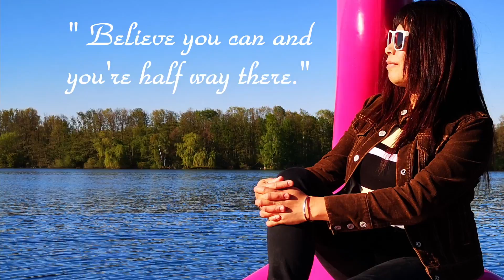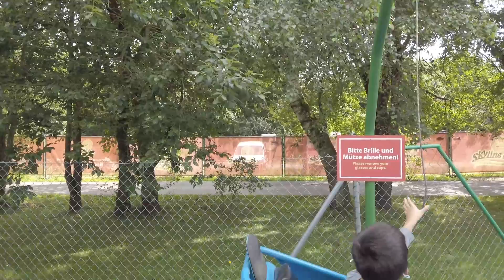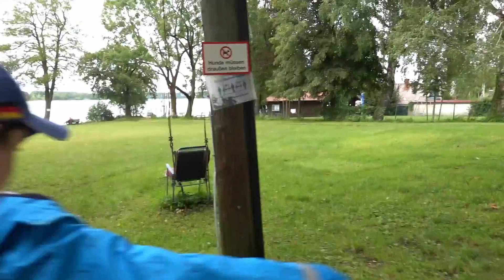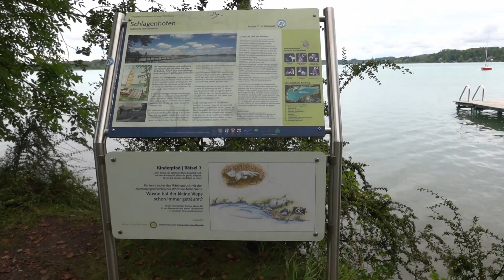ALLGÄU SKYLINE PARK PART 2 + BADENPLATZ SCHLAGENHOFEN AM WÖRTHSEE | SUMMER VACATION 2021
Hi everyone, in this video I will be sharing with you our summer vacation this year.